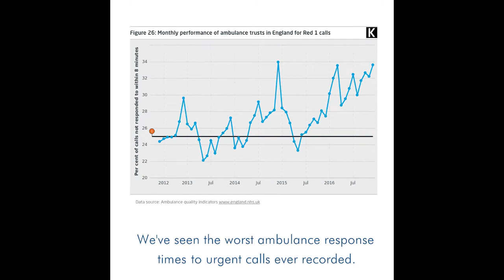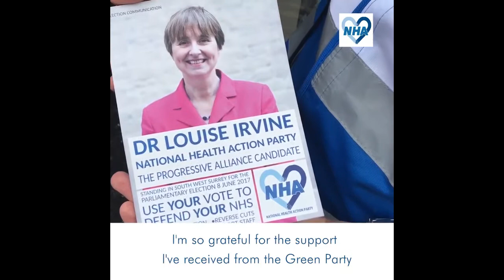Louise Irvine - Why I'm Challenging Jeremy Hunt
Dr Louise Irvine explains why she is challenging Jeremy Hunt and his party on their terrible record on the NHS.